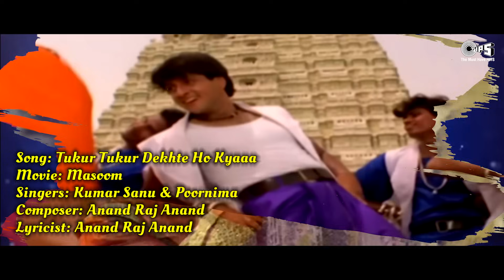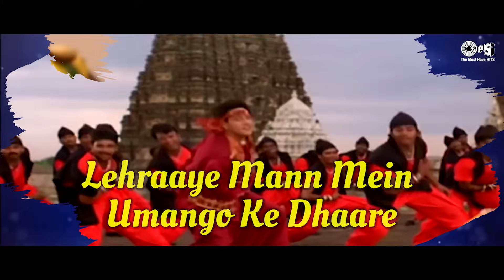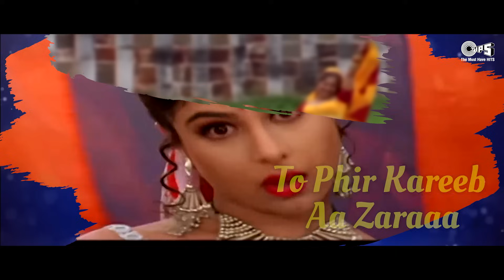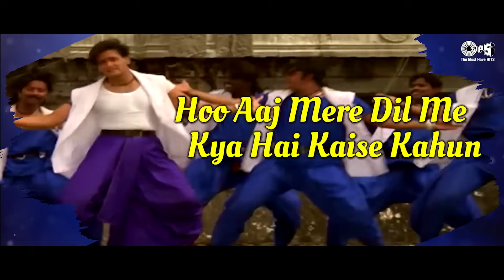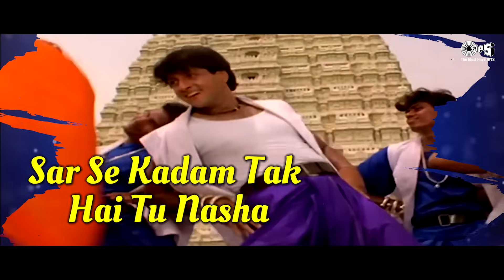Tukur Tukur Dekhte Ho Kya - Lyrical | Kumar Sanu 90's Hits | Inder Kumar, Ayesha | Masoom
Song Name : Tukur Tukur Dekhte Ho Kya (Lyrical)
Movie Name : Masoom
Singer(s): Kumar Sanu, Poornima
Music Director: Anand Raj Anand
Lyricist: Anand Raj Anand

Movie Cast & Crew:
Producer: Sanjay Bali, Lokesh Bali
Director: Mahesh Kothare
Cast: Inder Kumar, Ayesha Jhulka, Laxmikant Berde
Edit & Gfx : Nadeem Akhtar (Paperboyz Studioz)

Song Lyrics :
Tukur Tukur Dekhte Ho Kyaaa
Zulfein Teri Chehra Tera
Aisa Bhi Mujhme Hai Kyaaa
Sar Se Kadam Tak Hai Tu Nasha
Dekhkar Sanam Ye Tera Deewanapan
Dhadke Ruk Ruk Ke Meraa Mann
Hoo Aaj Mere Dil Me Kya Hai Kaise Kahun
Rang Koi Laayega Apna Milann
Tukur Tukur

Lehraaye Mann Mein Umango Ke Dhaare
Mujhe Bhi Aate Hain Din Me Nazar Taare
Haan Lehraaye Mann Mein Umango Ke Dhaare
Pehlu Mein Pal Bhar To Aa Jaao Dilbar
Likha Hai Tera Hi Naam Mere Dil Par
To Phir Kareeb Aa Zaraaa
Aana Kareeb Aa Zaraaa
Na Baba Na Na Baba Naaa
Na Baba Na Na Baba Na
Zulfein Teri Chehra Teraa
Jaane Ye Kya Cheez Dil Ki Lagi Hai
Meethi Meethi Bebasi Hai
Haan Jaane Ye Kya Cheez Dil Ki Lagi Hai
Ik Pal Bhi Reh Na Sakunga Tere Binn
Mere Bhi Dil Ka Aalam Yahi Hai
Zindagi Ka Aa Gaya Mazaa
Zindagi Ka Aa Gaya Mazaaa
Haan Jaaneja Haan Dilruba
Bolo Piya Dekhte Ho Kyaaa

Sar Se Kadam Tak Hai Tu Nashaa